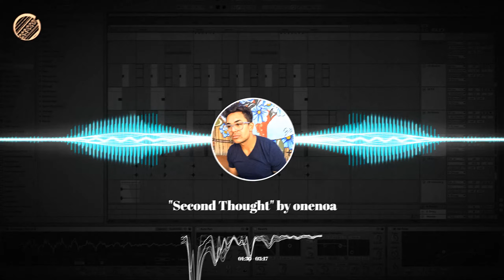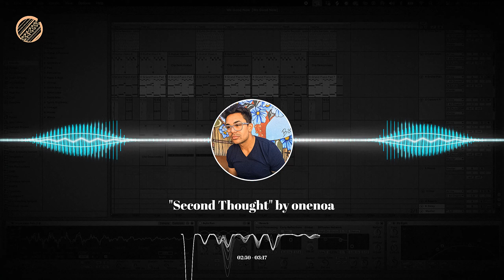This Ella Mai and Mahalia RnB Beat Will Get You On Spotify Playlists! - "Second Thought"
“Second Thought” is a 134 bpm beat in Ab min and available in my beat store. Use it to impress record labels and/or Spotify Playlist curators!

Thanks for listening to my beat “Second Thought” - Catch you next week for more!